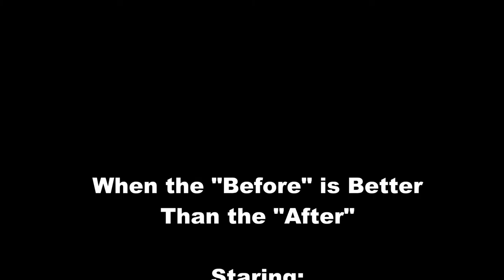TechDiveTV Commercial Commentary Episode 89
This episode of TechDiveTV Commercial Commentary looks at a commercial that takes "normal" behavior to an extreme, while not actually insulting anyone.